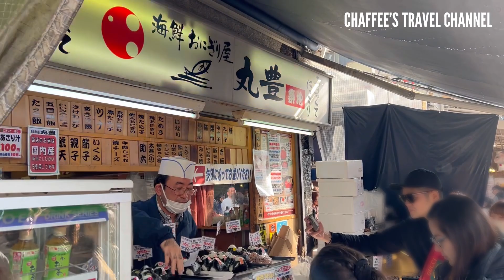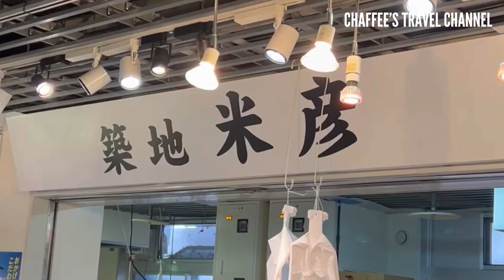【築地マグロ】本まぐろをリーズナブルに食べる方法《もうすぐリタイア夫婦vlog》 Tsukiji tuna sushi / CHAFFEE’S TRAVEL CHANNEL